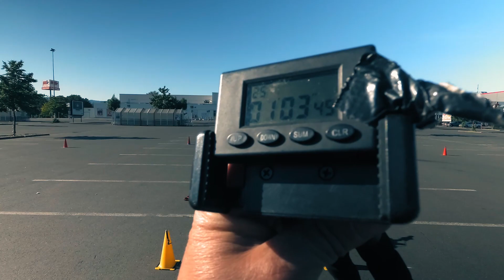#17052020 UMIGAME GP3 Stefan Reis CBR929RR 1:03:49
Eine Sekunde verbessert.